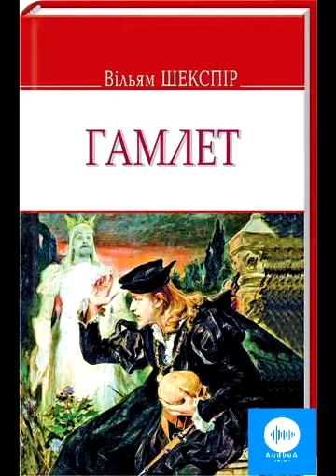Вільям Шекспір. Гамлет. Частина 5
Гамлет, принц данський (англ. The Tragical Historie of Hamlet, Prince of Denmarke) відоміша просто як Гамлет — трагедія Вільяма Шекспіра, написана між 1599 та 1601 роками.

Дія цієї п'єси відбувається в Данії. У ній розповідається, як принц Гамлет здійснює помсту своєму дядькові королю Клавдію, убивці попереднього короля, Гамлетового батька, та нового чоловіка Гамлетової матері, королеви Гертруди. У п'єсі яскраво відтворено протікання справжнього й удаваного божевілля, яке проявляється то в глибокому смутку, то в шаленій люті. Серед її тем також зрада, помста і моральне падіння.